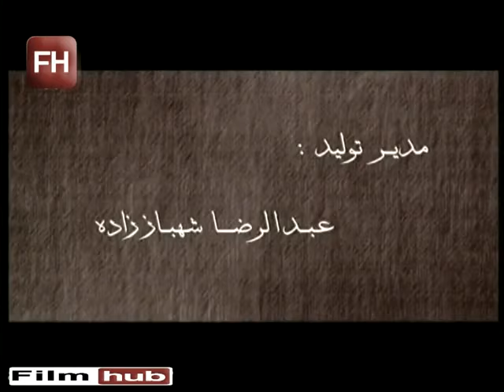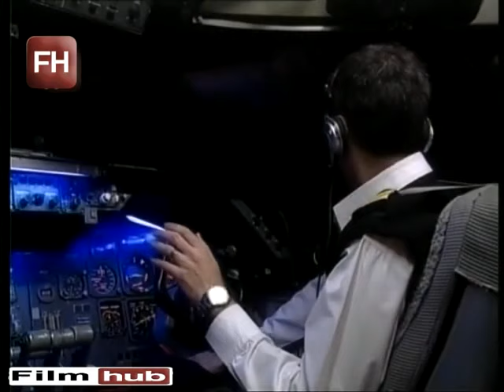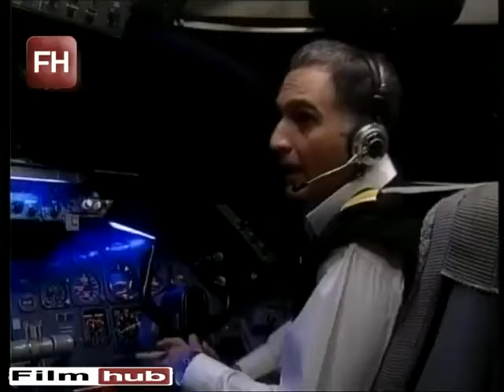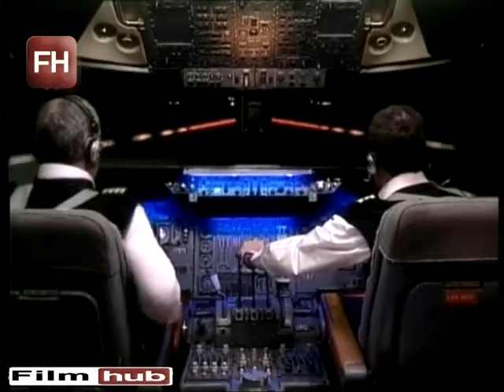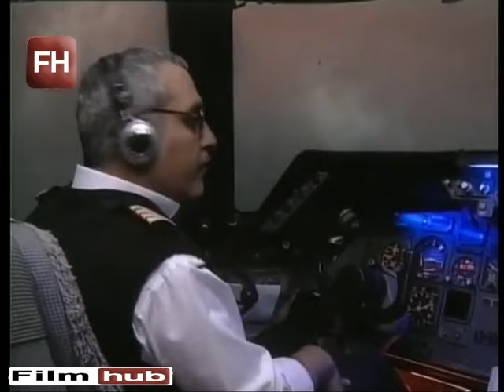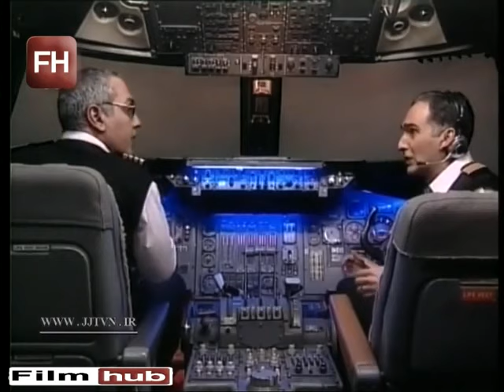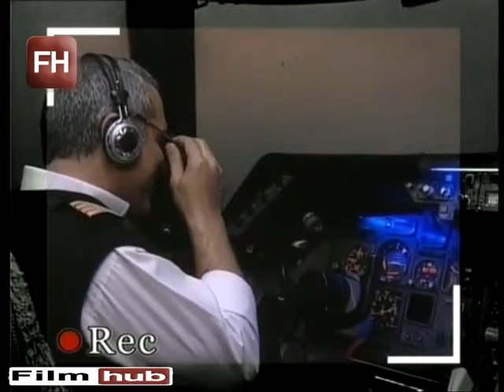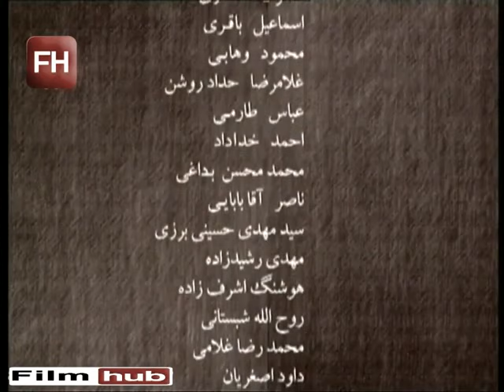سریال مرد دوهزار چهره - قسمت 6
خلاصه داستان:
این سریال داستان زوج میانسالی به نام مسعود شصت‌چی (مهران مدیری) که در گذشته به دلیل تغییر هویت‌ها به دادگاه رفته بود و حکم شش ماه زندانی گرفته بود به خانه بازگشته‌است. این در حالی است که سحر (فلامک جنیدی)، نامزد او دیگر به مسعود شصت‌چی علاقه ندارد.
مسعود از اداره ثبت احوال اخراج شده و همه به دلیل گذشته وی او را سرزنش می‌کنند و حاضر به استخدام او نیستند.
از آنجا که مسعود شصت‌چی با شماره شناسنامه 13 در اشتباه گرفته شدن با افراد دیگر بدشانس است فردی او را با مهران مدیری کارگردان و بازیگر اشتباه می‌گیرد و از او تقاضای وقت مصاحبه می‌کند. از طرفی مسعود از طریق جراید متوجه می‌شود که مهران مدیری در خارج از کشور است و وقتی می‌بیند کسی او را تحویل نمی‌گیرد و عشق او هم رفته‌است تصمیم می‌گیرد این بار به عمد خود را مهران مدیری معرفی کند تا دوباره به یک شخصیت محبوب تبدیل شود.

کارگردان: مهران مدیری
تهیه‌کننده: مهران مدیری
نویسنده: خشایار الوند - امیر مهدی ژوله
بازیگران:
مهران مدیری
سیامک انصاری
پژمان بازغی
برزو ارجمند
کیهان ملکی
رضا فیض نوروزی
بیوک میرزایی
سحر زکریا
سحر جعفری جوزانی
محمدرضا هدایتی
بیژن بنفشه‌خواه
سپند امیرسلیمانی
امید زندگانی
غلامرضا نیکخواه
صدرالدین حجازی
هادی کاظمی
عارف لرستانی
فلامک جنیدی
یوسف صیادی
علی لک‌پوریان
امید روحانی

برای تماشای قسمت های بعدی سریال مرد دوهزار چهره  بر روی لینک زیر کلیک نمایید